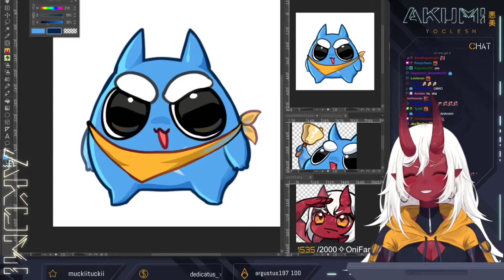Are You Ready? || Yoclesh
Yoclesh ~